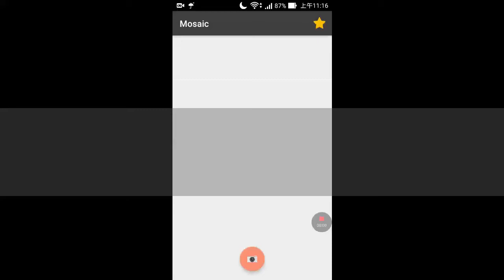如何快速把手機拍攝的照片進行馬賽克處理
在拍照時，總是有一些路人甲乙丙丁，要怎麼快速把這些人馬賽克掉呢

請看影片介紹。